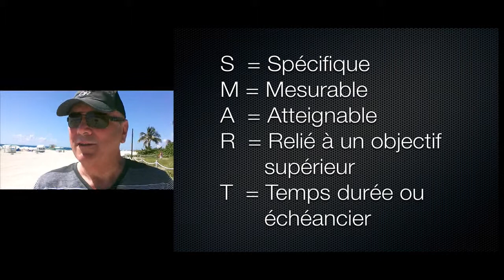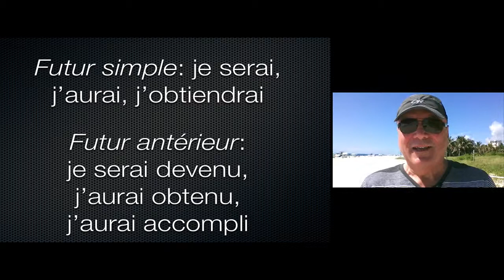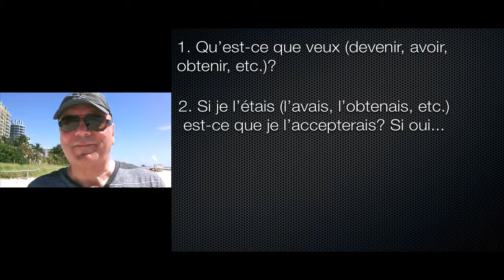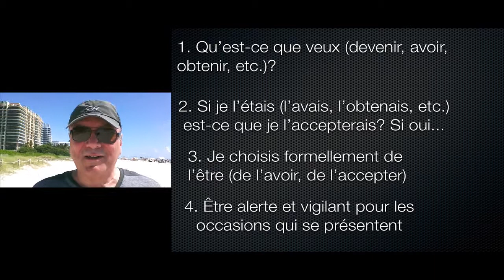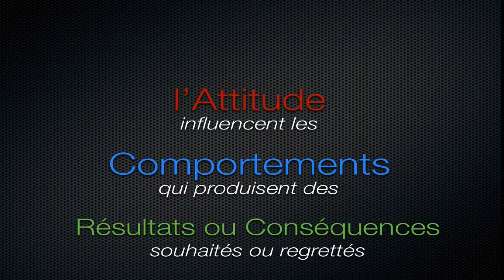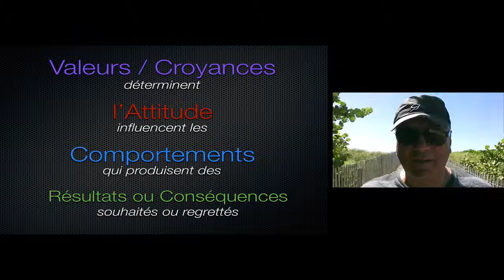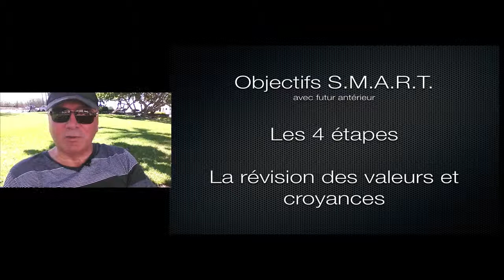South Beach 2014 Version 4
Une vidéo sur la planification des objectifs selon différentes méthodes. Premier essai vidéo avec Samsung S3, bras d'extension et micro SmartLav de Rode. Édition dans ScreenFlow. Comme c'est une première, elle elle loin d'être parfaite. Mais, c'est en pratiquant qu'on devient meilleur.